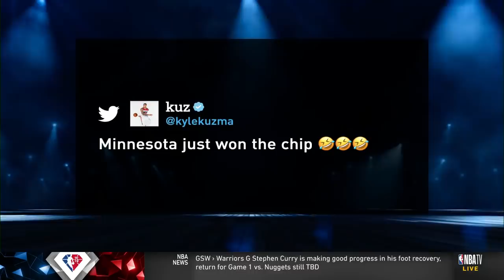"No one can guard him", Pat Bev with High Praise for Ant, Postgame Interview